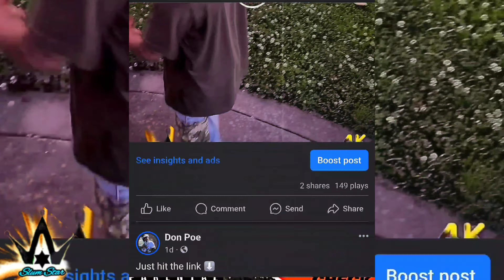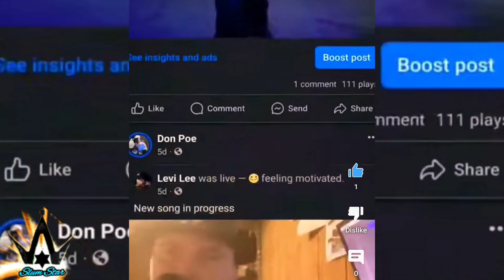It's Our Time Down Here